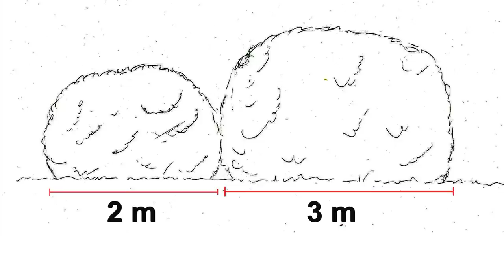Aménager un massif fleuri et coloré ! [Exemple 02 - printemps ]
Comment aménager un massif et associer les plantes entre elles pour un résultat coloré et beau ?
Dans ce deuxième exemple, je vous invite à découvrir les plantes qui composent ces massifs hauts en couleurs dès le début du printemps.
Floraisons généreuses, feuillages opulents aux teintes riches, bois et écorces colorés...pour un mélange plein de gaité dans vos massifs dès le début de la saison !
Plantes présentées dans cette vidéo :
- Malus 'Evereste'
- Chaenomeles superba 'Cameo'
- Photinia x. fraseri 'Red Robin'
- Stachys bizantina
- Lonicera nitida
- Persicaria microcephala 'Red Dragon'
- Phormium
- Cornus sanguinea 'Midwinter Fire', Cornus alba 'Bâton Rouge' et Cornus sericea 'Flaviramea'
- Pittosporum tenuifolium 'Tom Thumb'
- Cupressus macrocarpa 'Goldcrest'
- Cortaderia selloana 'Rosea'
- Ligustrum ovalifolium 'Lemon and Lime'.

Pour plus d'info sur leurs conditions de culture, et d'autres vidéos pour vous inspirer et vous aider à aménager et créer un beau jardin, n'hésitez pas à regarder les autres vidéos et playlists de la chaîne.
Bon visionnage et bon jardinage !

                         ENVIE D'UN JARDIN mais vous ne savez pas PAR OU COMMENCER ?
Je vous propose un accompagnement pour créer votre projet et aménager votre espace extérieur.

Jean-Christophe.